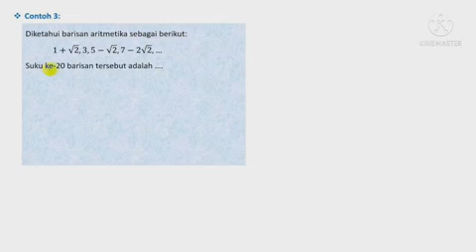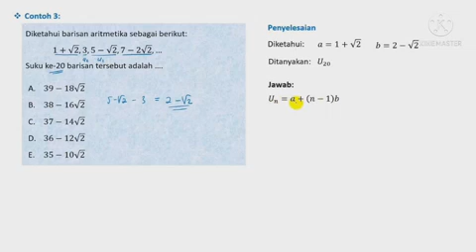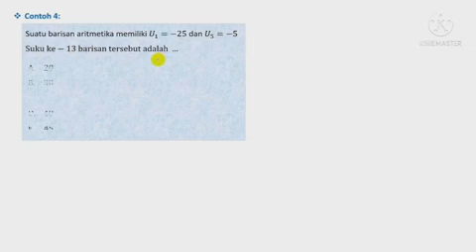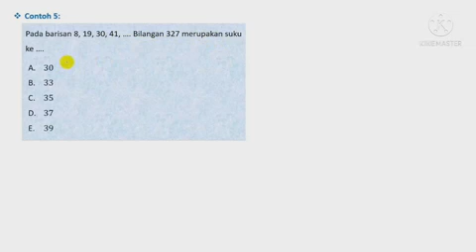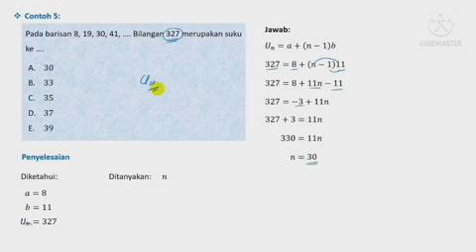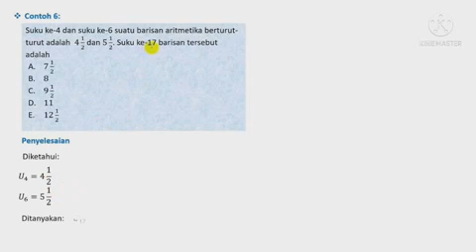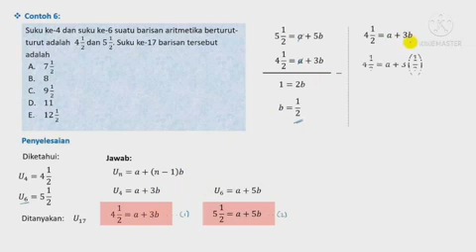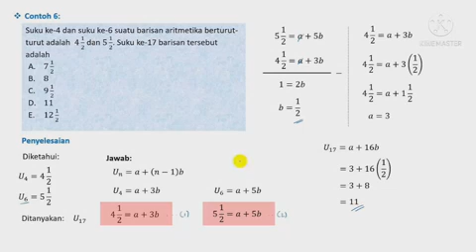Matematika kelas 8 : Barisan dan deret "contoh soal mencari nilai suku ke (Un)